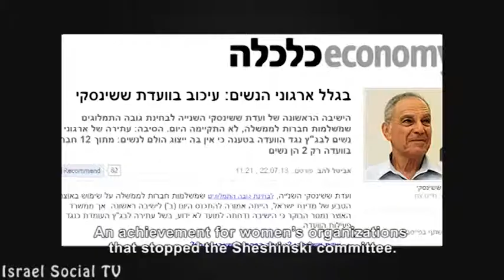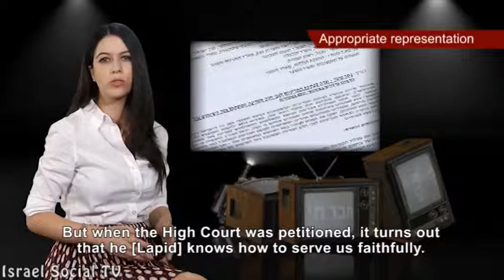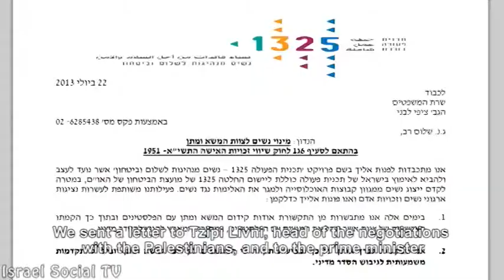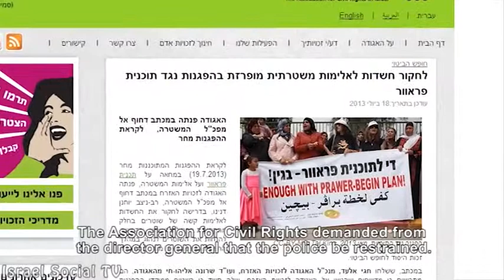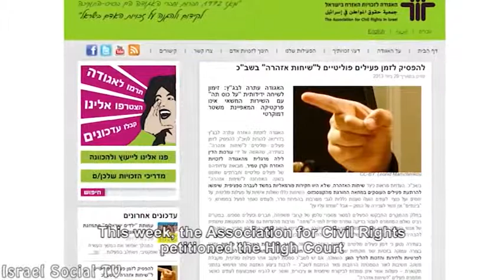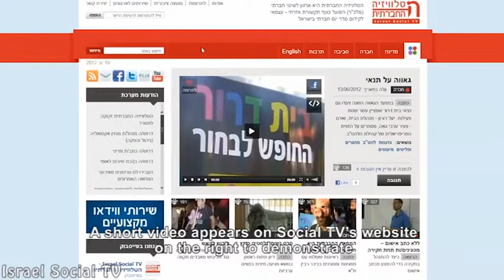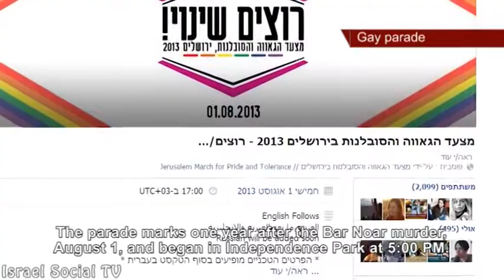Social Order 30-7-2013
This week: Women's organizations manage to stop the first meeting of the sheshinski committee. Violent suppression of protesters against Prawer plan. Shabak interrogate social activists. gay parade in Jerusalem and Petah Tikva.